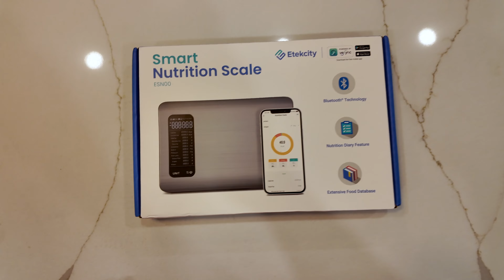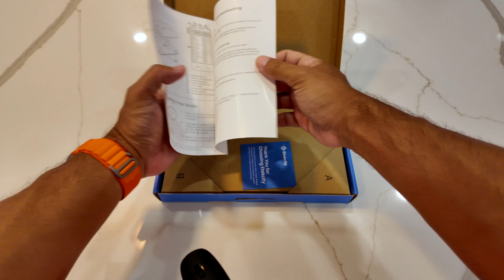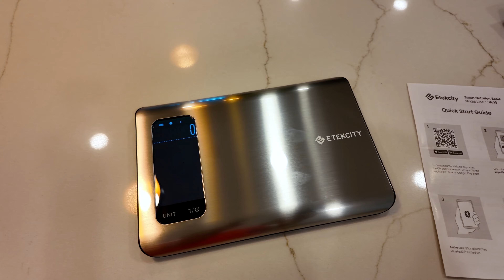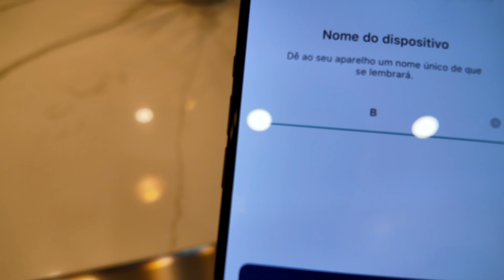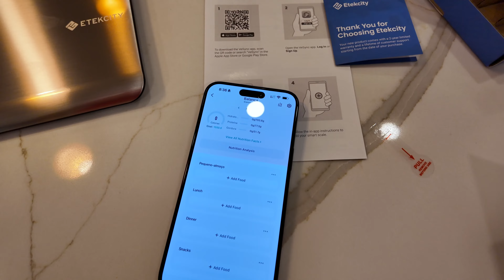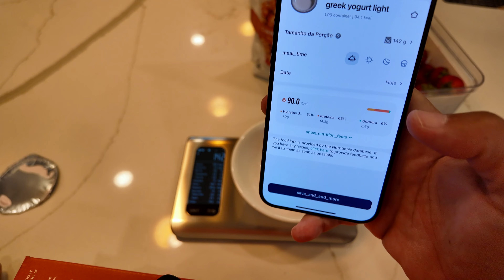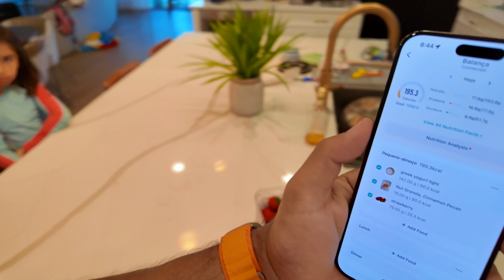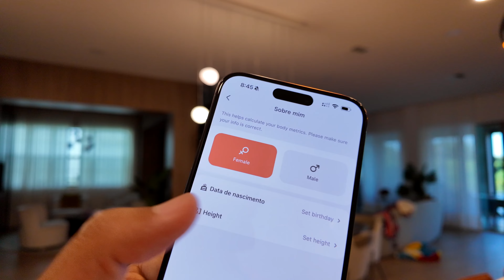Dieta com Balança Conectada! Unboxing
No vídeo de hoje, eu trago o unboxing da Smart Nutrition Scale, uma balança inteligente que promete revolucionar a forma como você controla suas refeições e hábitos alimentares. Com uma precisão incrível e conexão via app, ela calcula automaticamente as calorias e nutrientes de cada alimento! ⚖️🔥

Se você gosta de tecnologia e quer melhorar sua alimentação, esse gadget pode ser um ótimo aliado. Vem conferir comigo todos os detalhes dessa balança e como ela pode facilitar seu dia a dia! 😉

Assista até o final e deixe seu comentário sobre o que achou dessa balança inteligente.

Minutagem
00:00:00 Intro
00:00:05 Abertura
00:01:21 Explicando sobre a balança
00:01:40 Balança | Smart Nutrition Scale
00:02:56 Unboxing
00:05:00 Download do app
00:06:15 Utilizando o app
00:07:42 A balança no dia a dia
00:12:05 Observação
00:13:06 Finalizando o unboxing e primeiras impressões

*Lista de todos os Legos e Produtos que eu mais gosto com descontos!*